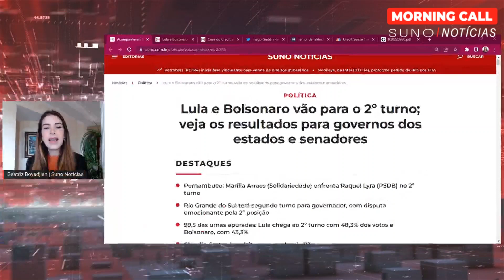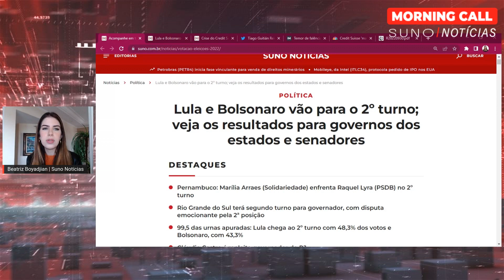ELEIÇÕES 2022: Lula e Bolsonaro vão para 2° turno. E AGORA?!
📚 💸𝐂𝐨𝐧𝐬𝐭𝐫𝐮𝐚 𝐮𝐦𝐚 𝐜𝐚𝐫𝐭𝐞𝐢𝐫𝐚 𝐜𝐚𝐦𝐩𝐞ã 𝐮𝐬𝐚𝐧𝐝𝐨 𝐚𝐬 𝐭á𝐭𝐢𝐜𝐚𝐬 𝐝𝐚 𝐒𝐮𝐧𝐨 𝐞 𝐭𝐞𝐧𝐡𝐚 𝐫𝐞𝐬𝐮𝐥𝐭𝐚𝐝𝐨𝐬 𝐚𝐜𝐢𝐦𝐚 𝐝𝐚 𝐦é𝐝𝐢𝐚. 𝐀 𝐁𝐥𝐚𝐜𝐤 𝐅𝐫𝐢𝐝𝐚𝐲 𝐞𝐬𝐭á 𝐜𝐡𝐞𝐠𝐚𝐧𝐝𝐨 𝐞 𝐯𝐨𝐜ê 𝐩𝐫𝐞𝐜𝐢𝐬𝐚 𝐞𝐬𝐭𝐚𝐫 𝐩𝐫𝐞𝐩𝐚𝐫𝐚𝐝𝐨 𝐩𝐚𝐫𝐚 𝐚𝐩𝐫𝐨𝐯𝐞𝐢𝐭𝐚𝐫 𝐚𝐬 𝐦𝐞𝐥𝐡𝐨𝐫𝐞𝐬 𝐨𝐟𝐞𝐫𝐭𝐚𝐬 𝐝𝐚 𝐒𝐮𝐧𝐨 𝐧𝐨 𝐚𝐧𝐨. 𝐂𝐥𝐢𝐪𝐮𝐞 𝐧𝐨 𝐥𝐢𝐧𝐤

Lula e Bolsonaro no segundo turno: veja propostas para economia
O primeiro turno chega ao fim com os candidatos Luiz Inácio Lula da Silva (PT) e Jair Bolsonaro (PL) confirmados na disputa pelo cargo de presidente da República novamente em 30 de outubro, último domingo do mês. Os candidatos apresentam opiniões contrárias em muitas áreas. Com a economia, não é diferente.

O programa do presidente Jair Bolsonaro, candidato à reeleição, defende uma agenda de incentivo ao empreendedorismo, desburocratização, desestatizações, simplificação tributária, manutenção da atual legislação trabalhista e garantia do processo de consolidação fiscal como pilares para o desenvolvimento do país.

Enquanto isso, Lula deseja resgatar o protagonismo do Estado e de empresas estatais no processo de desenvolvimento econômico, social, produtivo e ambiental, revogar o teto de gastos, trabalhar em uma nova legislação trabalhista e tributária, além de promover a revisão de regras previdenciárias.

O Suno Notícicas apurou, com base nos planos de governo protocolados no TSE (Tribunal Superior Eleitoral), quais as propostas na área da economia de cada um dos candidatos que participação do segundo turno das eleições presidenciais. Veja abaixo.

Confira as propostas econômicas de Lula
Em seu plano de governo de 21 páginas, Lula cita 22 vezes o termo “fome” e 19, a palavra “compromisso”.

O primeiro e mais urgente deles, de acordo com o petista no documento, é o do desenvolvimento econômico sustentável com “estabilidade”, para superar a crise financeira e conter a inflação dos alimentos, combustíveis e eletricidade.

Para isso, Lula defende uma nova política de preços dos combustíveis que considere os custos nacionais e que seja adequada à ampliação dos investimentos em refino e distribuição e à redução da carestia.

Ainda para o desenvolvimento econômico, Lula sustenta a ideia de recompor o papel indutor e coordenador do Estado e das empresas estatais. Ele se posiciona contra a privatização da Petrobras (PETR4), do Pré-Sal Petróleo S.A. (PPSA), dos Correios e da Eletrobras (ELET3).

Reduzir a volatilidade da moeda brasileira por meio da política cambial também é uma forma de amenizar os impactos inflacionários de mudanças no cenário externo, assegura Lula. O petista pretende fortalecer os bancos públicos – como Banco do Brasil (BBAS3), Caixa Econômica Federal, BNDES, BNB, BASA e a FINEP, nesse sentido. Lula tem sustentado que o Banco Nacional de Desenvolvimento Econômico e Social (BNDES) terá papel central na retomada do desenvolvimento do país. O mesmo valerá para a Caixa Econômica Federal e o Banco do Brasil. Lula diz que quer usar essas instituições não apenas para emprestar a grandes empresas, mas também às pequenas e médias.

Um dos caminhos sinalizados também seria o uso do BNDES no papel de fundo garantidor para grandes projetos em parcerias público-privadas.

Confira as propostas econômicas de Jair Bolsonaro
Em seu plano de governo de 48 páginas, Bolsonaro cita 157 vezes o termo “vida” e 55 a palavra “liberdade”. Ele abre o eixo estratégico da pasta com a citação de que esses dois preceitos serviram como premissa e diretriz central para a formulação de sua gestão, caso reeleito. Para garantir a “liberdade” econômica, Bolsonaro argumenta que é fundamental estimular o empreendedorismo e pretende incentivar por meio de políticas públicas, ações de financiamento e assistência técnica.

A campanha de Bolsonaro bate na tecla de “desburocratizar e desregular as normas para favorecer a criação de empresas”.

Pretende, nesse sentido, “fortalecer a educação profissional e tecnológica e a Educação Superior, de forma a aproximá-las das necessidades sociais, regionais e do mercado de trabalho” e irá investir em capacitação e qualificação dos brasileiros, tendo em vista a revolução tecnológica e algumas profissões que tem se tornado obsoletas em razão dela. Bolsonaro pretende gerar 6 milhões de vagas de emprego
Bolsonaro fala em garantia da “segurança jurídica” e combate a “abusos empresariais e de sindicatos, que também não podem ter a capacidade de agir como monopólios”.  O plano de Bolsonaro menciona que a geração de emprego e renda permite que as pessoas “possam desfrutar de uma vida digna e ao mesmo tempo contribuam na geração de riqueza coletiva no país”.